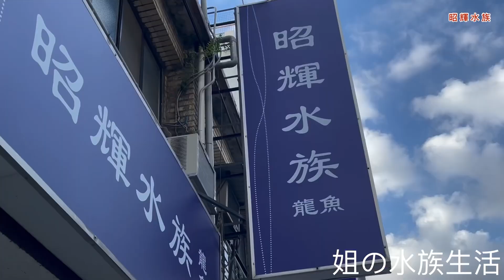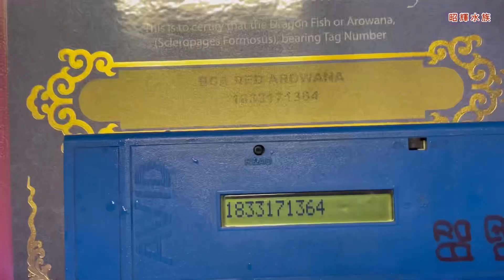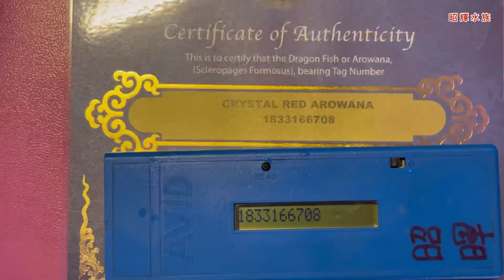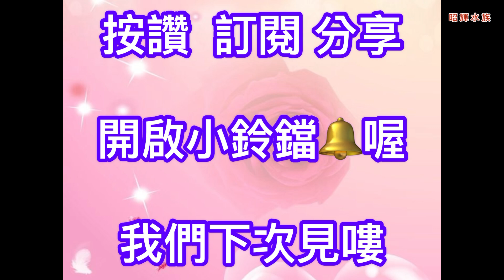兩對夫妻的養龍樂趣~姐の水族生活 42#紅龍#龍魚專賣店#龍魚#龍魚親送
今天的龍魚主角是兩對恩愛的夫妻
相互支持彼此的興趣
享受養龍魚、養寵物的生活樂趣
為生活增添更多彩的顏色

36年實體店面
台北市士林區延平北路五段51號
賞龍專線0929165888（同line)